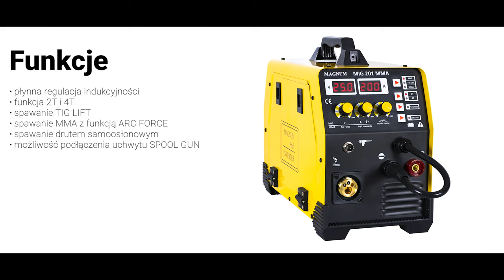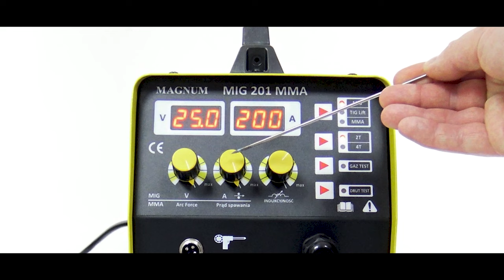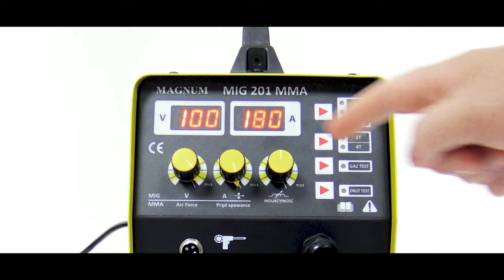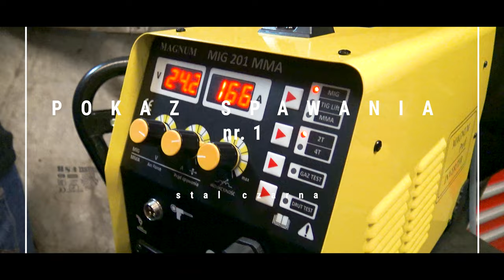Profesjonalny półautomat spawalniczy migomat MAGNUM® MIG 201 MMA (poradnik)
Film przedstawiający półautomat spawalniczy migomat MAGNUM MIG 201 MMA o prądzie spawanie 200A, regulacji indukcyjności, spawaniu TIG LIFT, spawaniu MMA z funkcją ARC FORCE, spawaniem drutem samoosłonowym i możliwością podłączenia uchwytu SPOOL GUN.

prąd spawania - 200 A
sprawność - 60%
średnica drutu - 0.8/1.0 mm
wielkość szpuli - max. 5 kg